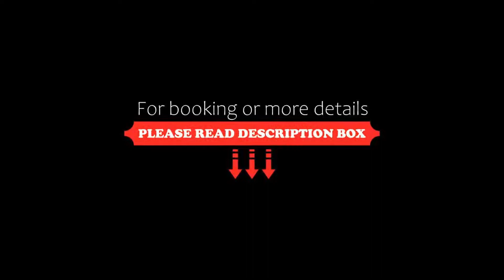Element Hotel, Elafonisos, Greece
About Property:
This property is 6 minutes walk from the beach. Featuring free WiFi and a sun terrace, Element Hotel offers accommodation in Elafonisos. Guests can enjoy the on-site bar. Free private parking is available on site.
Every room at this hotel is air conditioned and is equipped with a flat-screen TV. Extras include bathrobes, free toiletries and a hairdryer.
Property Type: Hotel
Address: Elafonisos Lakonias, Elafonisos, 23053, Greece
Searching For
1. Element Hotel - Elafonisos - Greece
2. Element Hotel - Elafonisos - Greece Address
3. Element Hotel - Elafonisos - Greece Rooms
4. Element Hotel - Elafonisos - Greece Amenities
5. Element Hotel - Elafonisos - Greece Offers and Deals
Audio Credit:
Track Title: Subway Dreams
Artist: Dan Henig